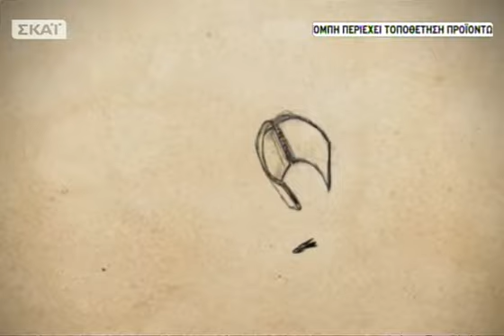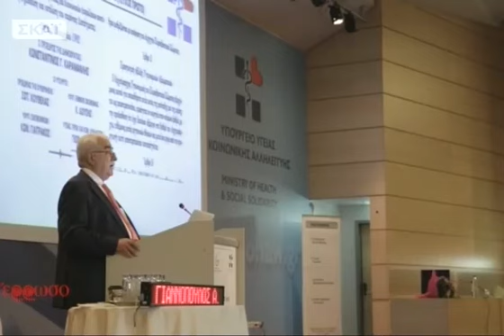Έρρωσο - 30/11/2015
Το Κέντρο Ελέγχου και Πρόληψης Νοσημάτων (ΚΕΕΛΠΝΟ) ιδρύθηκε και λειτουργεί από το 1992, με σκοπό την προστασία και την προαγωγή της Δημόσιας Υγείας και τη χάραξη εθνικής στρατηγικής για την πρόληψη της μετάδοσης νοσημάτων, επιδημιών, αλλά και την αντιμετώπιση εκτάκτων κινδύνων Δημόσιας Υγείας. Σήμερα 23 χρόνια μετά, βρισκόμαστε στην εκδήλωση που γίνεται προς τιμήν των διατελεσάντων Προέδρων του ΚΕΕΛΠΝΟ και ιδρυτών του, οι οποίοι εργάστηκαν και υλοποίησαν το σχέδιο για έναν σύγχρονο Οργανισμό προστασίας της Δημόσιας Υγείας. Μαζί μας για να μας μιλήσει για τις προκλήσεις του αύριο, όπως αυτές διαμορφώνονται από τα νέα υγειονομικά δεδομένα, τις παγκόσμιες κοινωνικές και γεωπολιτικές συνθήκες και την αντιμετώπισή τους, τα προγράμματα τις δράσεις και το έργο του ΚΕΕΛΠΝΟ, είναι ο Ομότιμος Καθηγητής Χειρουργικής, του Εθνικού και Καποδιστριακού Πανεπιστημίου και πρόεδρος του ΚΕΕΛΠΝΟ κ. Αθανάσιος Γιαννόπουλος."Έρρωσο... Να είσαι γερός", τηΔευτέρα 30/11!Παρουσιάζει ηΔρ. Έλενα Λαζαρίδη